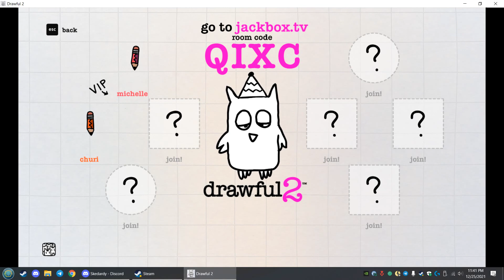The Bathroom Song